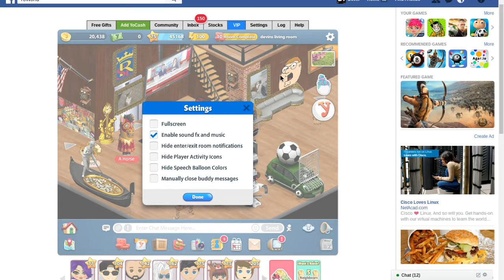trolling as a horse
devin trolls as a horse i go around on yoworld trolling as a horse enjoy